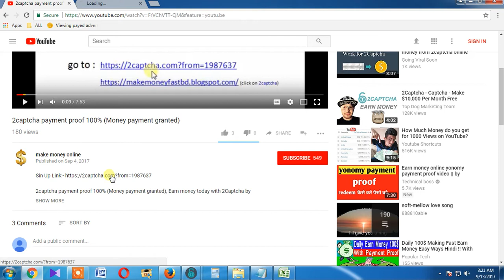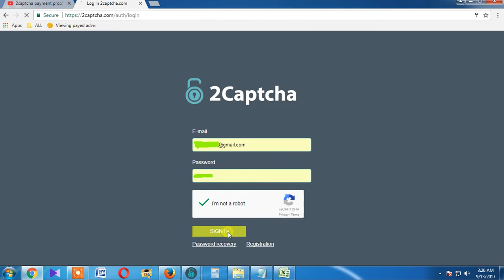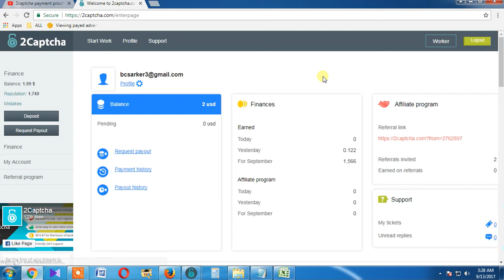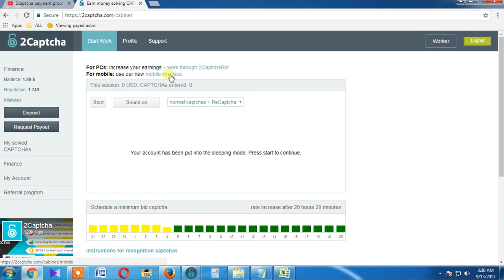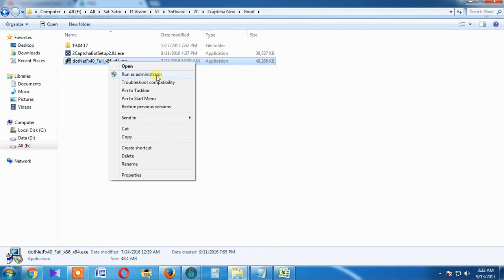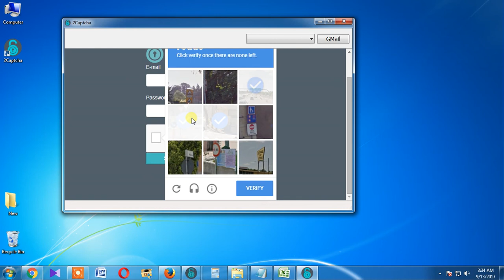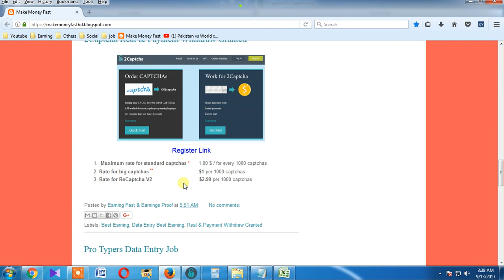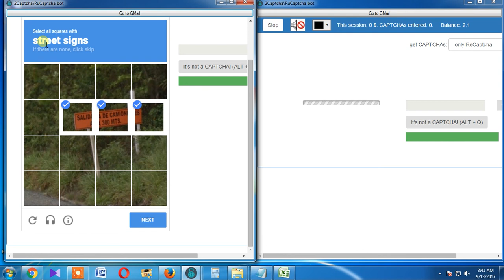How to Earn $300 Monthly with 2captcha Software Works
How to Earn $300 A Month with 2captcha Software Works. 2captcha payment proof 100% granted. Earn money today with 2Captcha by simply typing with Short a Time earn big money